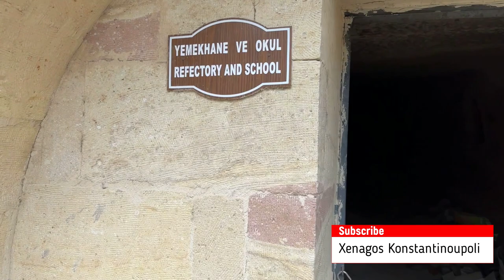No:36 Καππαδοκία στις αλησμόνητες πατρίδες Κόραμα (Göreme), Προκόπι (Ürgüp), Σινασό (Mustafapaşa)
Μια διαδρομή μέσα σε μια μέρα στην Καππαδοκία στις αλησμόνητες πατρίδες το Κόραμα (Göreme), Προκόπι (Ürgüp), Σινασό (Mustafapaşa) πτήση με αερόστατο επίσκεψη σε παραδοσική παραγωγή αγγιοπλαστικής και πολλά αλλά ελπίζω να περάσετε όμορφα  :)

Ευχαριστώ πολύ τους φίλους Φωτεινή και Νίκο για την ωραία μουσική τους και μην ξεχάσετε να γίνετε μέλος στο καναλί τους στο YouTube NikoTeini

Η Καππαδοκία η οποία από κάποιους νομίζεται πως σημαίνει «η χώρα των όμορφων αλόγων», είναι μία από τις μεγαλύτερες περιοχές της ανατολικής Μικράς Ασίας. Σήμερα το έδαφός της ανήκει σε πέντε τουρκικές επαρχίες: Καισάρειας, Νίγδης, Κιρσεχίρ, Ακσαράι, Νεβσεχίρ.

Το Γκιόρεμε είναι περιοχή στην Καππαδοκία της τουρκικής επαρχίας Νεφσεχίρ. Η περιοχή ονομαζόταν τη Βυζαντινή περίοδο Ματιανή ή Ματιανά και μετονομάστηκε το 1928 σε Γκιόρεμε, μια παραφθορά της αρχαιοελληνικής ονομασίας Κόραμα.

Η περιοχή είναι το κέντρο του εθνικού πάρκου Γκιόρεμε, το οποίο σε συνδυασμό με τις μονολιθικές εκκλησίες της Καππαδοκίας έχουν ανακηρυχθεί μνημείο παγκόσμιας κληρονομιάς από την UNESCO από το 1985. Το τοπίο στο Γκιόρεμε χαρακτηρίζεται από εντυπωσιακούς σχηματισμούς βράχων, μερικώς διαβρωμένων, όπως οι περίφημοι παράξενοι λίθοι που αποτελούν και μια από τις μεγάλες τουριστικές ατραξιόν της περιοχής.

Βράχοι ποικίλης σκληρότητας σχηματισμένοι από ηφαιστειακή τέφρα αποτελούν την καρδιά αυτού του τοπίου, το οποίο διαμορφώθηκε από εκρήξεις ηφαιστείων και πλημμύρες κατά τη διάρκεια εκατομμυρίων χρόνων για να καταλήξει στη σημερινή του μορφή.

Οι πρώτοι χριστιανοί το αποίκησαν για να ζήσουν μια ασκητική ζωή, αλλά κυρίως για να βρουν καταφύγιο από τους εχθρούς τους (Πέρσες, Ρωμαίοι, Άραβες, Μογγόλοι...). Για τη διαμονή τους δημιούργησαν τις ξακουστές λαξευτές κατασκευές της περιοχής. Δεν σκάλισαν στους βράχους μόνο εκκλησίες και παρεκκλήσια αλλά ολόκληρα υπέργεια και υπόγεια οικιστικά συγκροτήματα προορισμένα να φιλοξενήσουν χιλιάδες ανθρώπους. Οι κατασκευές αυτές, που κάποιες φτάνουν σε βάθος και δέκα επιπέδων κάτω από τη γη, περιλαμβάνουν εγκαταστάσεις όπως κουζίνες, αποθήκες, κοιτώνες, ακόμα και στάβλους και νεκροτομεία, και σε συνδυασμό με βαθιά φρεάτια εξαερισμού παρέχουν αξιοπρεπείς συνθήκες διαβίωσης. Η ηφαιστειακή πέτρα προσφέρει και καλή προστασία από τις καιρικές συνθήκες. Το καλοκαίρι τα καταλύματα αυτά παραμένουν δροσερά ενώ το χειμώνα η θερμοκρασία εντός τους δεν πέφτει δραματικά. Επίσης, οι διάδρομοι μπορούσαν να φραγούν με μεγάλες πέτρες σε περίπτωση ανάγκης.

Ο Άγιος Ιωάννης ο Ρώσος γεννήθηκε περίπου το 1690 στην περιοχή της Μικράς Ρωσίας, σημερινής Ουκρανίας, από χριστιανούς γονείς. Κατετάγη στο στρατό του Μεγάλου Πέτρου και πήρε μέρος στον Ρωσσοτουρκικό πόλεμο (1710–1711), όπου αιχμαλωτίστηκε και στη συνέχεια πουλήθηκε ως σκλάβος σε Τούρκο αξιωματικό (ίππαρχο) που καταγόταν από το χωριό Προκόπι της Μικράς Ασίας.

Ξεναγος Κωνσταντινουπολη :) Προσπαθω μεσα απο το διαδικτυο στο YouTube, Instagram, Facebook και Twitter να σας δειξω διαφορα βιντεο απο την Κωνσταντινουπολη και διάφορες πόλεις της χώρας.

Mε λενε Γιαννη(Johnny) Κουρτεσογλου ειμαι ελληνας ομογενης απο την Κωνσταντινουπολη. Εχω γεννηθει το 1981 και μενω μονιμα με την οικογενεια μου στην Κωνσταντινουπολη. Mετα την αποφοιτηση μου απο το Ελληνικο σχολειο της Κωνσταντινουπολης Ζωγράφειο Λύκειο αποφασισα να ασχοληθω με τον τουρισμo. Tο 2001 ελαβα το πτυχιο διπλωματουχου ξεναγου στην ελληνικη γλωσσα απο το υπουργειο τουρισμού και πολιτισμού της Τουρκιας. Ξεναγω τους Έλληνες επισκέπτες στην Κωνσταντινουπολη, Καππαδοκια, Μαυρη Θαλασσα, τα παραλια στην Σμυρνη και γενικα σε διαφορα μερη της Τουρκιας.

Επιτρέπουμε ελεύθερη δημοσίευση σε κάθε σχόλιο το οποίο είναι σχετικό με το θέμα στο οποίο αναφέρεται στο βίντεο. Ο καθένας έχει το δικαίωμα να εκφράζει ελεύθερα τις απόψεις του. Ωστόσο, αυτό δεν σημαίνει ότι υιοθετούμε τις απόψεις αυτές και διατηρούμε το δικαίωμα να μην δημοσιεύουμε συκοφαντικά ή υβριστικά σχόλια όπου τα εντοπίζουμε. Σε κάθε περίπτωση ο καθένας φέρει την ευθύνη των όσων γράφει και o Xenagos Konstantinoupoli δε φέρει ουδεμία νομική ή άλλη ευθύνη.